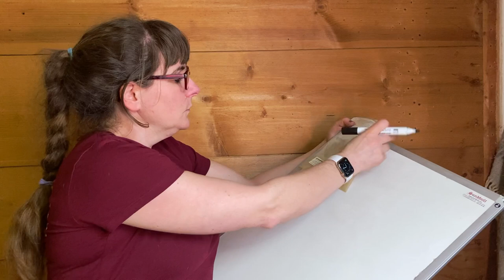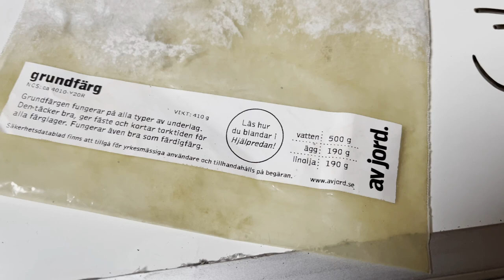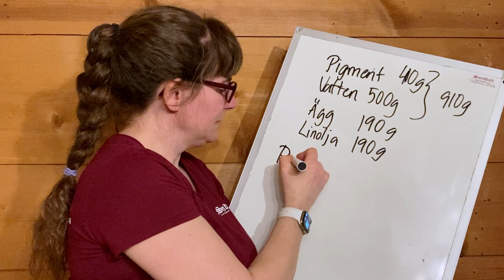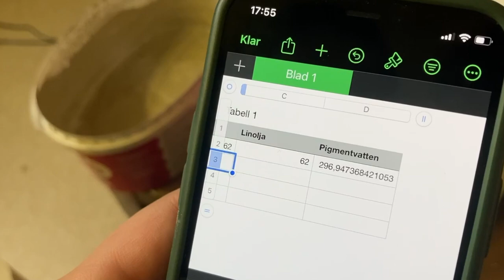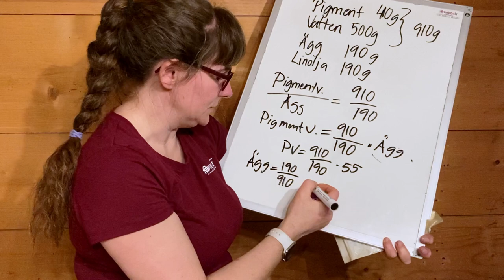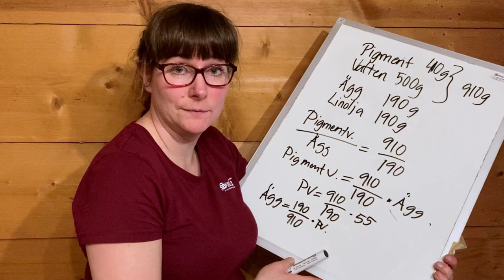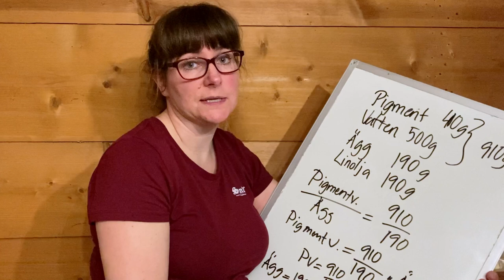Vad finns bakom väggen i studion & måla med äggoljetempera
När vi började riva väggen dolde sig en sak vi inte väntat oss där. Det är spännande att renovera gamla hus.

Hanna visar hur du använder äggoljetempera och räknar ut hur mycket ägg du ska blanda när du tillreder färgen. Pigmentet vi använder kommer från Av jord.

Äggoljetempera är en fantastiskt bra färg att måla med, med naturliga ingredienser och bra hållbarhet. Hanna berättar mer om hur det är att arbeta med äggoljetempera och vad som skiljer mot linoljefärg.

Rummet som renoveras kommer blir vår studio. Studion skall användas för distansföredrag och som Youtube-studio. Dessutom blir det en bra plats för att ta produktfoto för våra verksamheter i Sundhult, Solskensfarmarna och Viktors affärshus som är vår gårdsbutik och B&B.

0:00 Vad händer i dagens film?
0:43 Dessa färger har använts i rummet tidigare
2:52 Måla med äggoljetempera
3:18 Äggoljetempera jämfört med linoljefärg
3:24 Äggoljetempera blank finish om den borstas
3:44 Äggoljetempera torkar snabbare än linoljefärg
4:08 Förberedelse för att måla med äggoljetempera
4:25 Äggoljetempera är en emulsionsfärg
4:34 Andel pulver beror på vilket pigment som används
4:56 Blanda till grundfärg
5:07 Så här mycket pigmentvatten behövs
5:42 Bland rätt mängd ägg och linolja
6:04 Så här räknar du om du inte vill använda en hel påse pigment
6:19 Räkna hur mycket som behövs för ett ägg
7:31 Använd kalkylblad för att räkna rätt
7:51 Bestämma mängd ägg till blandad pigmentvattnet
8:26 Så här blandas äggoljetempera till i praktiken
9:32 Hantera trasor och papper på rätt sätt för att undvika brand
10:09 Du kan spara äggoljetempera i kylskåpet
10:24 Spara pigmentvatten i många månader
10:34 Rengör mixern väl
10:50 Måla med äggoljetempera
11:29 Vi river vägg i studion
11:45 Vi förväntar oss en planvägg bakom treetex-skivorna
12:12 Åskan slog ner på gården
13:08 Ingen strikt byggnadsvård, utan del av generationers årsringar
13:42 Vårt rum skall användas som studio
14:52 Vi hittar något bakom väggen!
17:00 Tapeter genom åren
19:50 Den gamla takhöjden
20:27 Det här var inte vad vi tänkt oss i studion
21:19 Vad vi hade tänkt oss från början
24:39 River tretex-skiva på snedtaket
25:24 Hur går vi vidare?